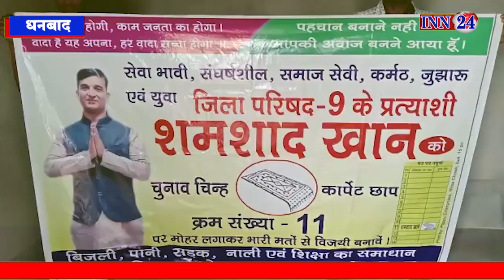धनबाद__जिला परिषद सदस्य क्रम संख्या 9 के प्रत्याशी शमशाद खान चुनाव कार्यालय का किया उद्घाटन।